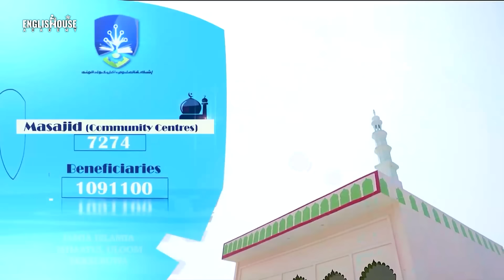Maulana Fell In Love | Emotional Attachment | Ghulam Muhammad Sb Vastanvi | Ishaatul Uloom Akkalkuwa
- Personality Development
- Communication Skills
- Public Speaking Skills
- Leadership Skills
- Life Skills
- Pronunciation
- Functional Grammar
- Vocabulary Enhancement

2019 – National Award For Excellence in Education
2019 – Revolutionary Trainer of India
2019 – Influential Trainer of the Decade
2016 – Ideal Teacher Award
2013 – Indian Icon Award
2012 – World Human Rights Protection Award
2011 – Rajiv Gandhi Global Excellence Award
2010 – Young Achiever Award

VVIPs FEEDBACK

ARVIND KEJRIWAL

NITISH KUMAR

FAROOKH ABDULLAH

DIGVIJYA SINGH

SIRAJUDDIN QURESHI

Regards
Munawar Zama